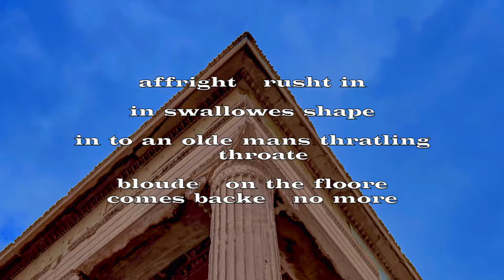AGAMEMNON IV:1 – David Shea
AGAMEMNON Act IV, Scene 1
Choral Ode 4: David Shea (voice, bullhorns)
This opera re-creates the action and imagery of Aeschylus's AGAMEMNON, written in 5th Century BCE Athens; my libretto uses words from a 16th-century English translation of Seneca's AGAMEMNON, written in Rome in the 1st Century CE. – Nicole V. Gagné